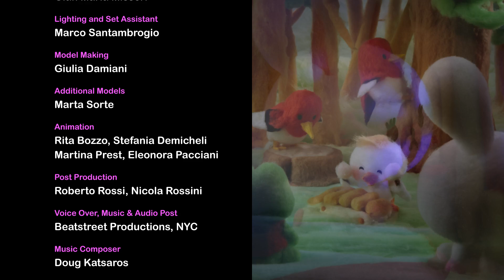Mofy's Party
It's Party Time in the Forgetful Forest!

Produced by Misseri Studio - AA
© SCP - RAI - AA - ZDFE